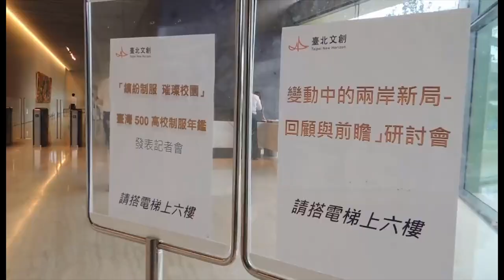台北论坛基金会举行两岸新局研讨会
在台湾，由前行政院陆委会主委苏起发起成立的台北论坛基金会，周一举行“变动中的两岸新局—回顾与前瞻”研讨会，难得汇聚了红、蓝、绿专家学者，无所不谈，包括“夏张会”后续效应、台湾影星舒淇在坎城影展的国籍风波，以及蔡英文的两岸政策，都成了热门讨论的议题。

会中，佛光大学学务长柳金财在台下提问时坦言，研究两岸关系学者最关注中国标榜的中华民族主义以及台湾主体意识之间冲撞的问题，柳金财说：“前总统陈水扁曾提出从两德基础条约来架构两中基础条约，预设国家统一性，但是没有想像今天陈总统变成是一边一国论的代表，这是历史的偶然还是必然？我自己也很纳闷！”他认为现在在野的民进党的两岸论述，没有执政时期那般开放、宽松，期待民进党是否有可能创造一个两岸政治统合的框架，让中国不要觉得统一是无望的？

柳金财同时提问中国学者：“分裂国家的模式在大陆不能讨论吗？”中国政府是否有可能比照东西德和南北韩的“分裂国家”模式，如果两岸两中之间，往未来一个国家统一为愿景，尊重目前现状，“中华人民共和国”及“中华民国”在国际上互相提携，能否创造更和谐的两岸关系？

听众谈话